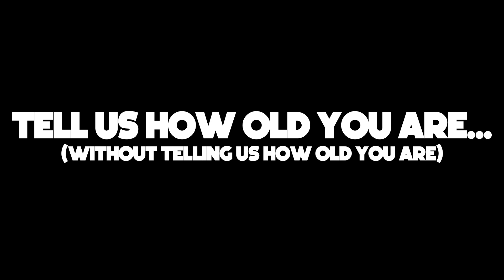MJ Or Lebron? Get To Know Rookie WR Elijah Moore | Meet the Fleet | The New York Jets | NFL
Wide receiver Elijah Moore joins team reporter Olivia Landis to discuss his go to post game meal, favorite vacation spot and more in this edition of Meet The Fleet.